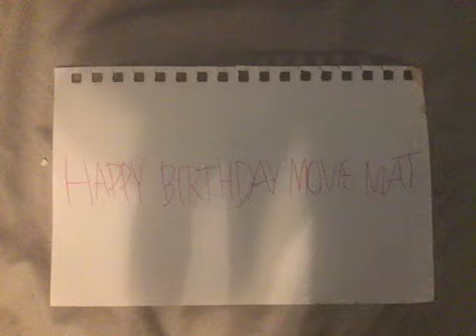Message to Movie Mat the Hedgehog